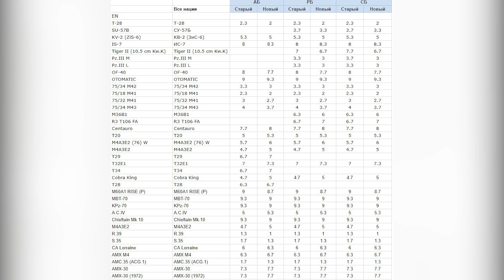Джамбо на 5.0 - Новые Боевые Рейтинги от 20.02.19!